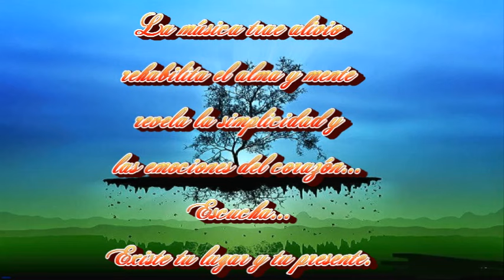ENSUEÑO 2 música instrumental